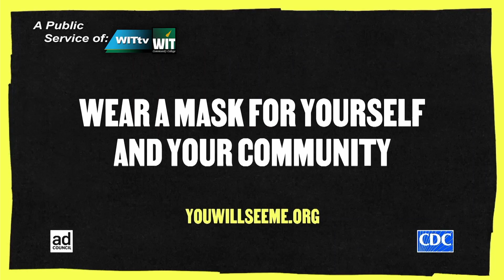witam 9 7 21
Louisiana,Venom,Weather